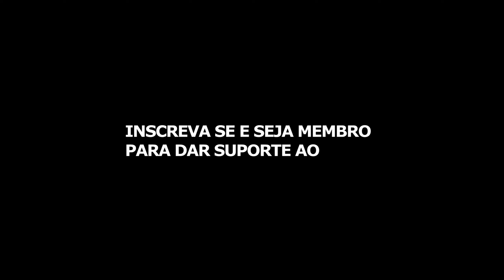Essa ATIVIDADE só EXISTIA no GTA 4 Online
Enviado por: John Gaming